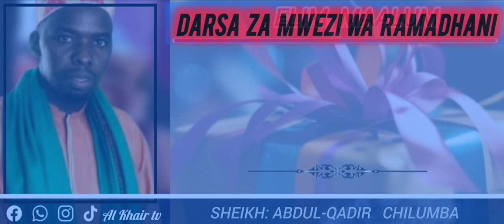DARSA ZA MWEZI WA RAMADHAN